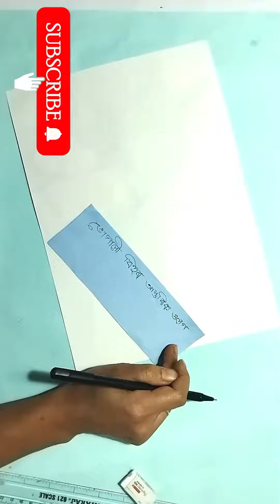Handmade Magh Bihu card| DIY Meji card lEasy Magh Bihu card making| RUPPAN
In this video I am going to show how to make easy greetingsfor Magh Bihu. Easy step by step procedure given in this video to make your own special handmadeMagh Bihu card. This video includes some very easy card making for Magh Bihu. These cards make your Bhugali Bihuvery special.
Materials required: -
A4 size paper / Chart paper
Glue